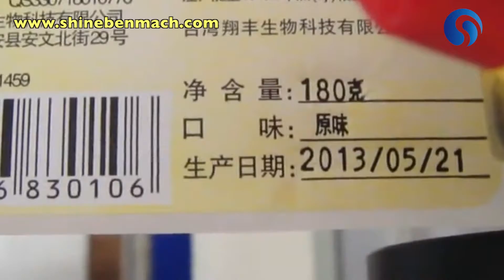Round Bottle labeling Machine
Semi-automatic round bottle labeling machine
Skype us by: reylee666
WhatsApp us by: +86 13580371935

This semi-automatic bottle labeler is suitable for all kinds of round type objects. Economic and easy to operate. Customer need to offer bottle size before ordering. Also label will be round 360° or round about 300°.

Features of bottles labeling machines:
1. Adopt PC panel control, digital display.
2. Adopt German SICK electric eye, make sure high accuracy.
3. Adopt import magnetic clutch, high accuracy.
4. TAIWAN VTV motor, can keep working for long time.
5. High Aluminum alloy treatment, longer service life.
6. Can choose printer device (standard model don’t have).
Semi-automatic round bottle desktop labeling machine with optional date coding expiry number printing function manual labeler equipment non-sticker labels.

Model SBM-LM70
Labeling speed 0-40B/M
Bottle diameter Below 100mm
Labeling accuracy ±1mm
Power supply 200W, 380V, 60HZ, 3PH
Label reel inner diameter 75mm
Label reel outer diameter 300mm
Net weight 50kg
Dimension 500×480×800mm